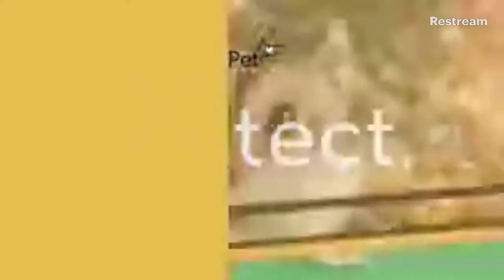Chilled Pet Music - MyPetPro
Join us for hours of chilled music for your pets!